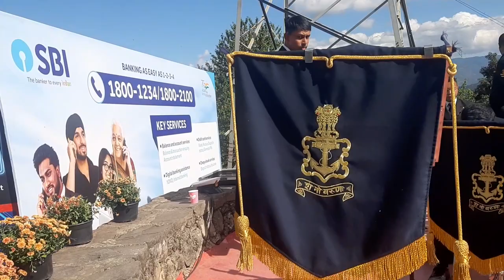'Pehla Nisha pehle gum' || Hornbill festival 2022.